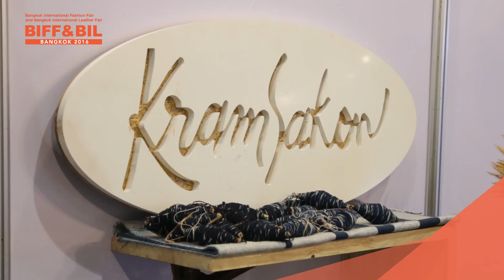BIFF&BIL2016 SPECIAL WITH kramsakon 250359